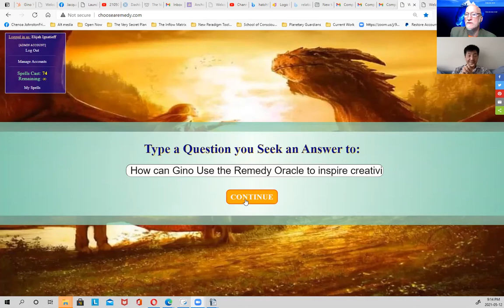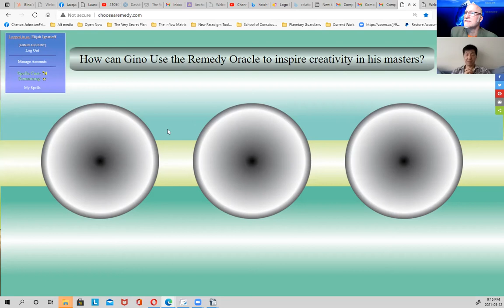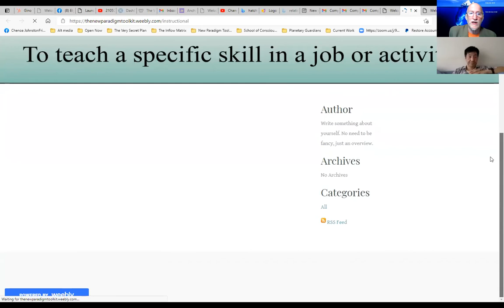4 The Crescendo 210512 4 The Crescendo: Gino's Spiritual Development Model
Gino Yu, master networker who hooked up Elijah and Dharmendra to the Le Ciel Foundation, checks in. He has tightened up his own life work and come up with a central model that puts together the steps of the spiritual awakening process with projects that match what is needed at each step of the way. Gino Outlines this very clearly. For a few minutes Raghavakk joins the call.